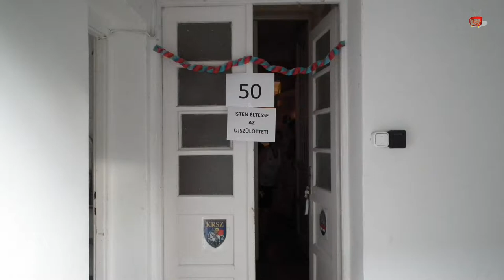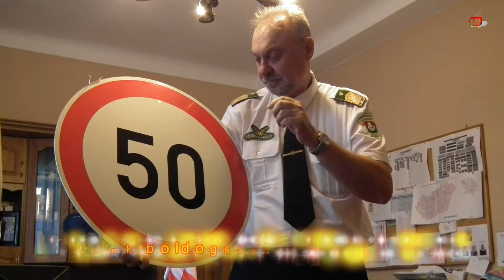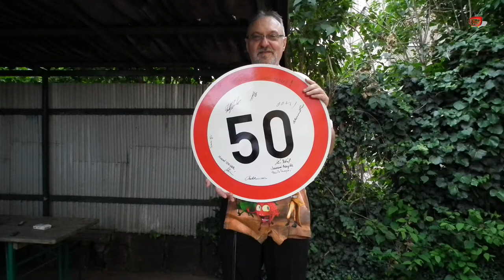Pósa Zoltán 50 éves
Fél évszázados jubileuma alkalmából köszöntötték barátai Pósa Zoltánt.

Apátistvánfalva - Balatonfüred - Budapest

2014. június 29.